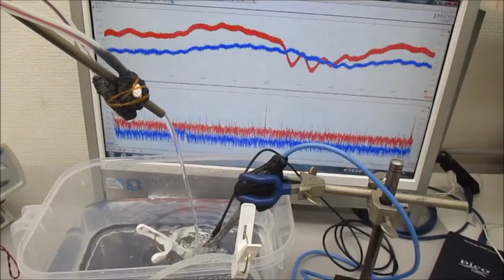小型ポンプを利用した脱気ファインバブル発生液循環装置による、「流水式超音波（音響流）制御システム」